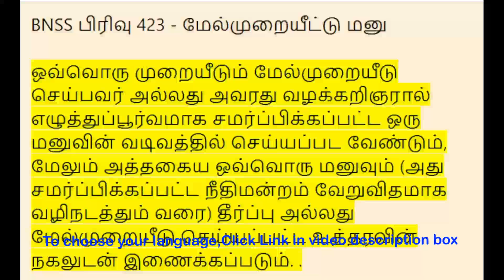BNSS Section 423 - Petition of appeal | Meaning in Tamil, Hindi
00:00:00 - BNSS Sec 423 - மேல்முறையீட்டு மனு,

 00:00:30 - BNSS Sec 423 - अपील याचिका,